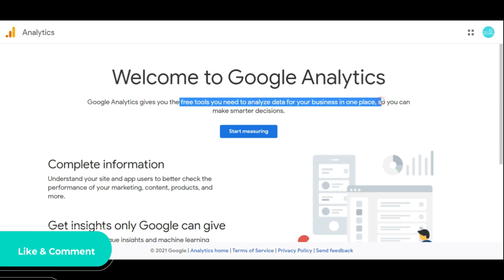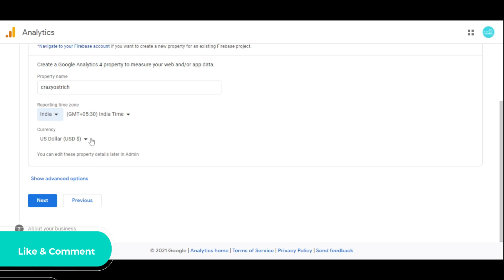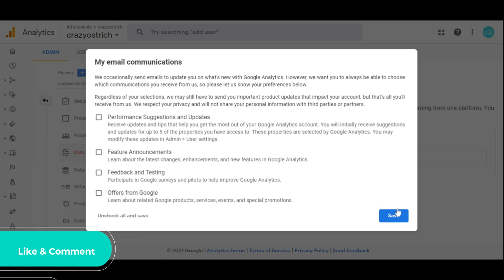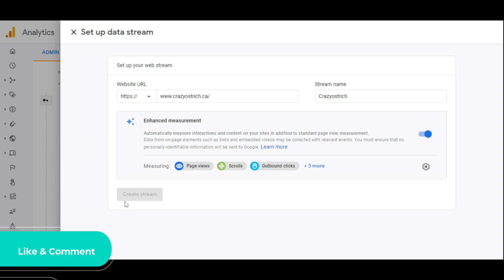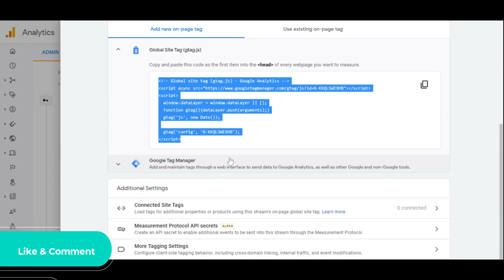How to Create Google Analytics Account | Google Analytics Tutorial For Beginners in Hindi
Hello Friends आज के इस Video में आपको बताने वाले हैं की आप Google Analytics Account कैसे बना सकते हैं। Google Analytics Account बनाना बहुत ही आसान है आप सिर्फ कुछ Basic Steps को Follow करके आसानी से अपना Google Analytics Account बना सकते हैं

Google Analytics step by step full tutorial in Hindi